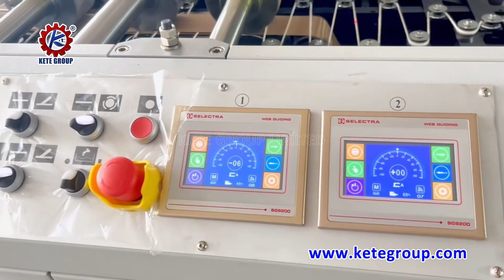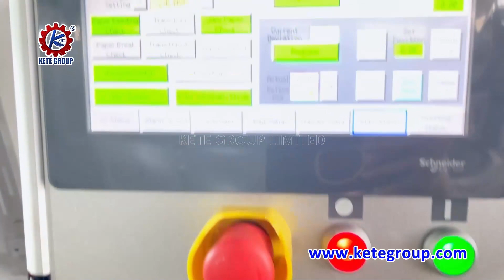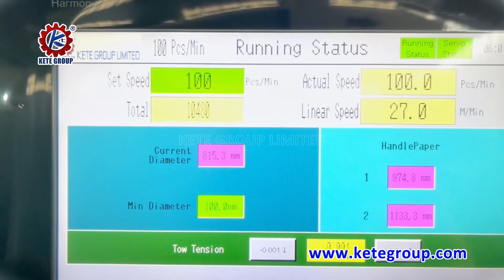Fully Automatic Paper Bag Making Machine With Twisted Handle Is Suitable For Shopping Field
This Fully Automatic Paper Bag Making Machine With Twisted Handle Uses Roll-Type Paper To Make Various Sized Square Bottom Paper Bags With Twisted Handles.

Fully Automatic Paper Bag Making Machine With Twisted Handle:
1. PLC Touch Screen use SCHEIDER Brand (France)
2. PC Motion Controller use LENZE Brand (Germany)
3. Servo Motor use LENZE Brand (Germany)
4. Inverter use DELTA Brand (Taiwan)
5. Photo Sensor use SICK Brand (Germany)
6. EPC use SELECTRA Brand (Italy)
7. Electrical Box with AC Condition
8. Machine with CE Certification
9. Machine with ROHS Certification.
10. Optional Inline Flexo Printing Machine (2 colors/4 colors)

Skype: ketesales5
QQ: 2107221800